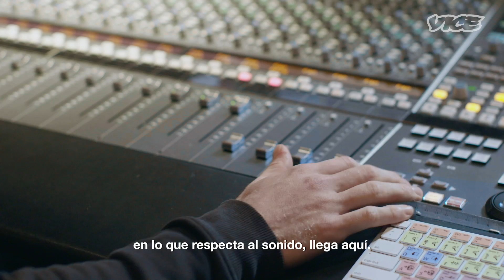La Guía Vice a Canadá | Montreal | Arte y Cultura | Cap.9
Del laboratorio en Montreal donde se crean gran parte de las experiencias de arte digital de Mutek a los orígenes del arte urbano en Montreal, conocemos con Moni Saldaña por qué Montreal es una de las ciudad más importantes para el arte en América.